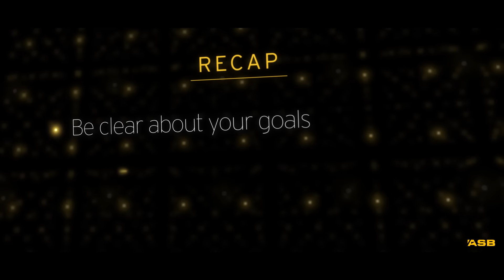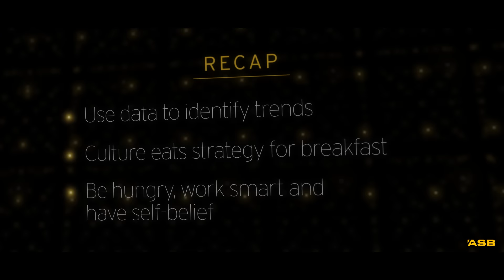ASB Business Ambition Series | Don Tricker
Business insights from the team behind the team. Don Tricker, New Zealand Rugby High Performance Manager, talks about the business of winning within the All Blacks.
or visit the ASB Blog